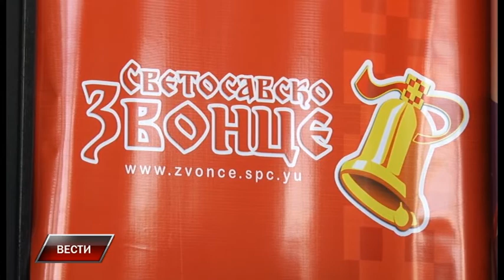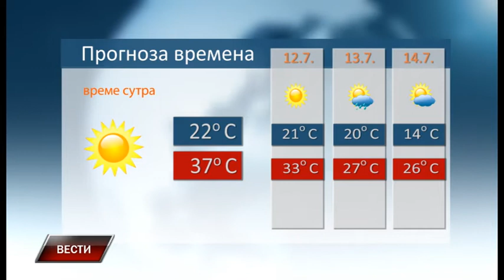Vesti 10 7 2017